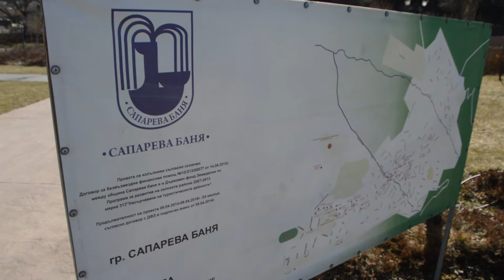Bulharsko a Řecko teplé prameny